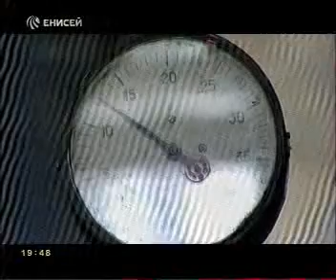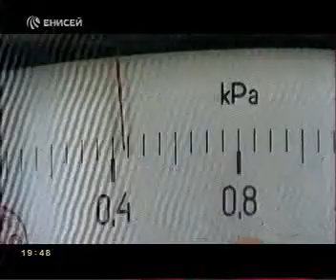enisey 1809 018